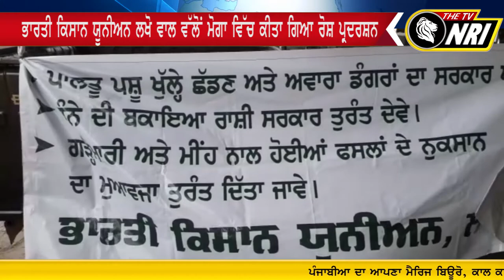Bhartiya Kisan Union ਲਖੋਵਾਲ ਵਲੋਂ, Moga ਵਿੱਚ ਕੀਤਾ ਗਿਆ ਰੋਸ਼ ਪ੍ਰਦਰਸ਼ਨ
moga punjab latest news
bhartiya kisan union news
bhartiya kisan union protest news
moga latest news
moga protest live
punjab kisan protest news
bhartiya kisan union in moga
bhartiya kisan union live
punjab sarkar news 2019